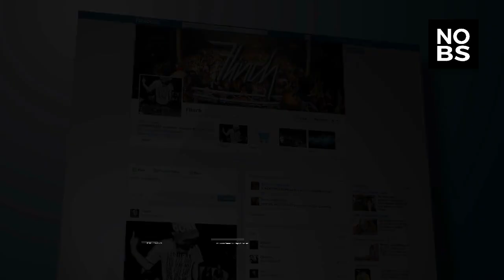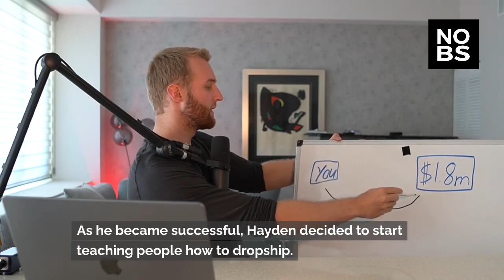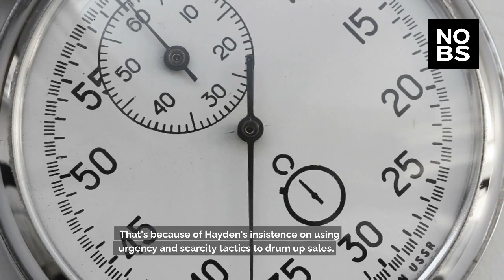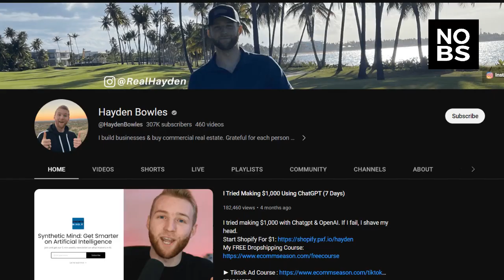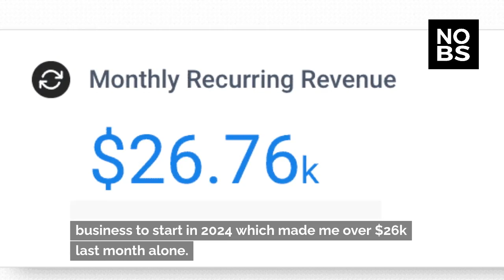Is Hayden Bowles Really Legit? [2024 Analysis]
Hayden Bowles has carved a niche for himself as a leading authority, guiding aspiring entrepreneurs towards success. But as his influence grows, questions arise: Is Hayden Bowles Really Legit? 🛒💼

Join us for a comprehensive analysis as we delve into the journey of Hayden Bowles, examining his strategies, successes, and the authenticity of his teachings in 2024. From his groundbreaking courses to his online presence, we'll unravel the truth behind this e-commerce guru's reputation.